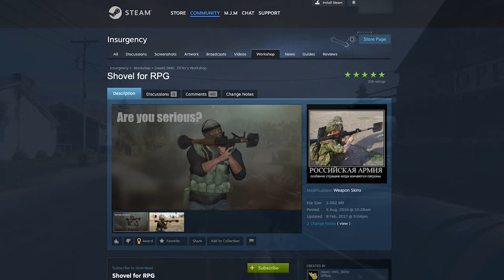Ukraine: The Real RPG Shovel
In mid-October a Ukrainian combatant shared a short video on his TikTok channel demonstrating a new piece of ordnance – the RPG Shovel.

Check us out on the History of Weapons & Warfare video streaming app